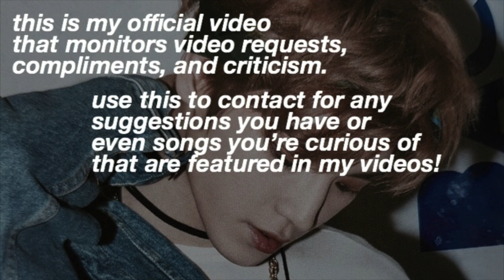intro 2 my page + send suggestions and insults below!!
well i am undergoing a new username on here but its kinda difficult at the moment bc i drafted sampled so many names that they wont let me choose a new name until a few months later! for now this is i!!

It makes me the happiest to know that you’re on this video because it means that you’ve probably decided to do some schooling on this particular group! Thank you for taking the time to read this if you’ve surpassed to this far already.

extra notes to take away
☺majority of my videos will include:
NCT U + NCT 127 + NCT DREAM + NCT 2018
WE THE DREAM TEAM // TO THE WORLD NCT
and occasionally: bts and theboyz
☺support my polaroids account where i sell homemade photocards upon a customers request!
☺to submit suggestions and requests, or give me compliments or criticism, the official video where i monitor comments will be